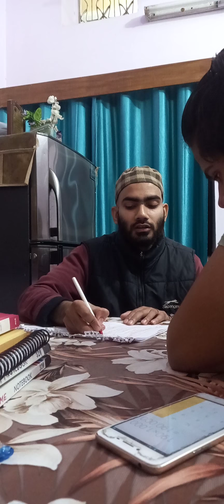Shares kya hota he